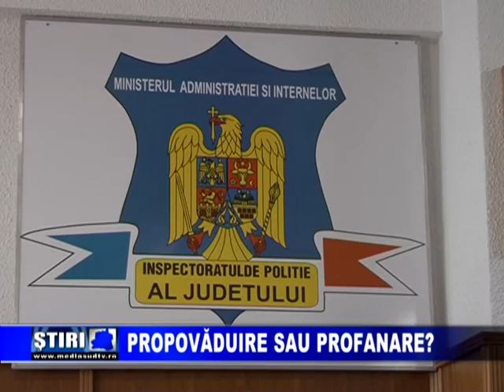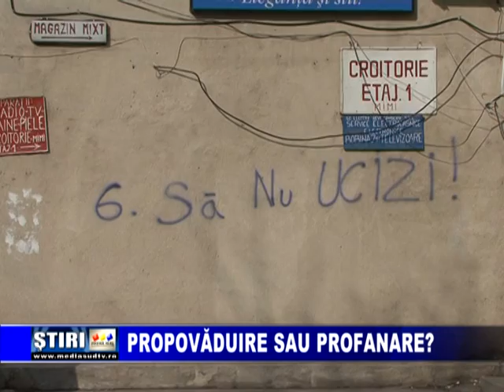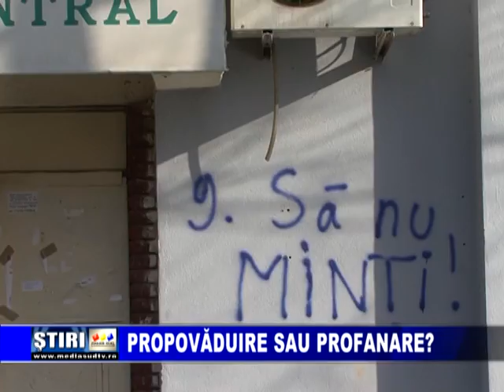Propovaduire sau profanare